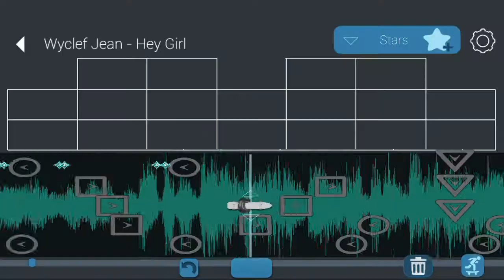Lost In Harmony Launch Trailer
Digixart Entertainment has officially launched their newest game called Lost in Harmony onto Android today. More details are available on our